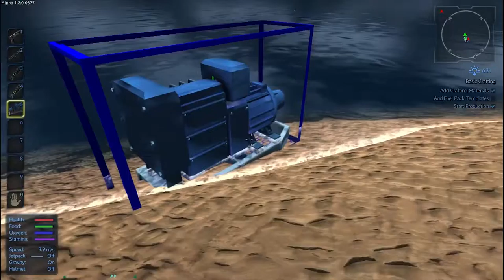Empyrion with Drake and Desmond - Part 1 (They're Coming Right For Us)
Join us as we crash on Planet Acua, get our base started, and fight off onslaughts of alien Drones that hate our faces.

Join Drake and Desmond in Empyrion Galactic Survival for base-starting adventures. Together we encounter a bunch of hostile Drones and some peaceful tribal-looking Aliens. We get some gear set up, and Drake places a faction block only to discover that we have no idea how to set ourselves up in the same faction so that we can build a base together.

Creators: Desmond1101, Drake